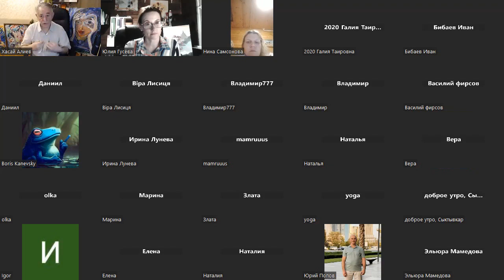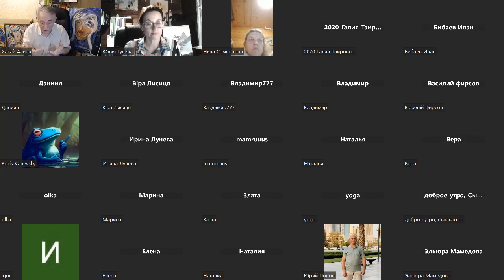Встреча участников школы Луч, Сферы Роста со школой Человек Будущего. Хасай Алиев. Метод Ключ.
Хасай Алиев и Юлия Гусева с участниками школы Человек будущего и школы Луч и Сферы Роста  определяли, что означает слово  Патриот, чем отличается личность от машины, говорили про любовь, сопереживание, творчество, учебник физкультуры в связи со здоровьем, борьбой со страхом и изобретением века - методикой "Озарение по заказу".

🔸 Купить книги, записи и сборники лучших вебинаров по методу Ключ в интернет-магазине